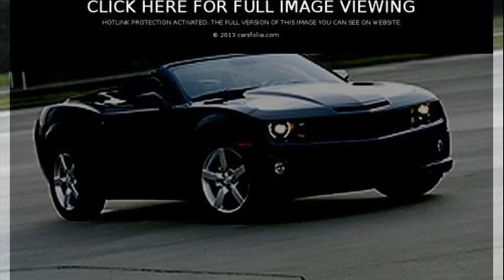chevrolet camaro convertible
chevrolet camaro convertible review
chevrolet camaro convertible for sale
2008 chevrolet camaro convertible
chevrolet camaro convertible 2010